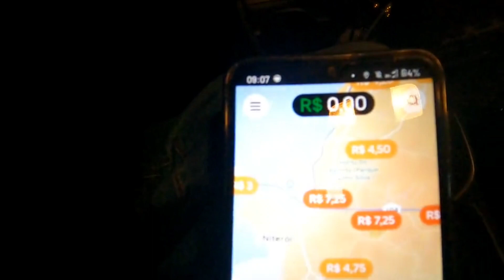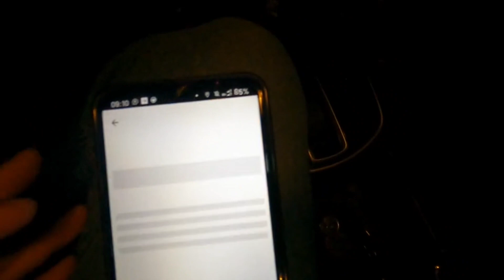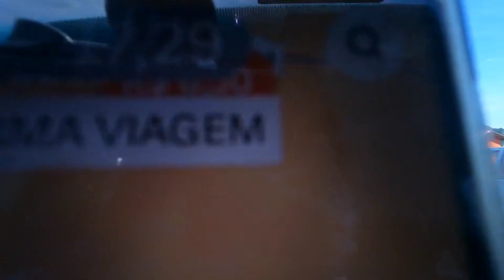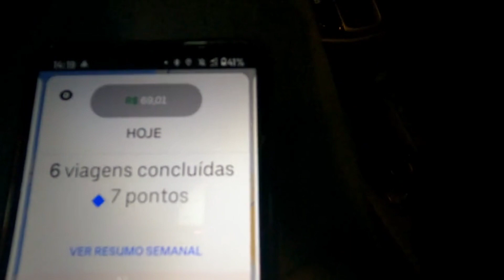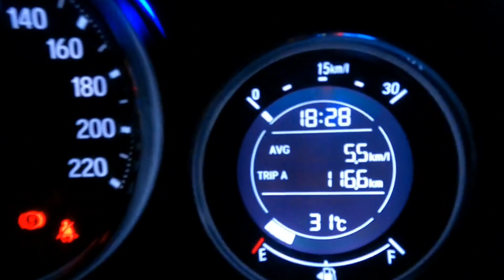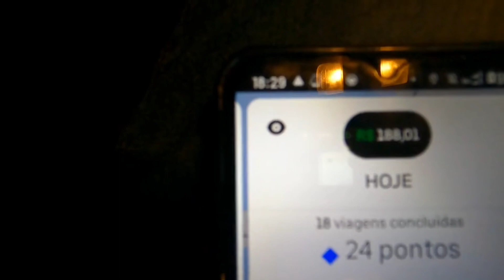Uber Da Terça Feira Em Niterói RJ 🇧🇷🤑